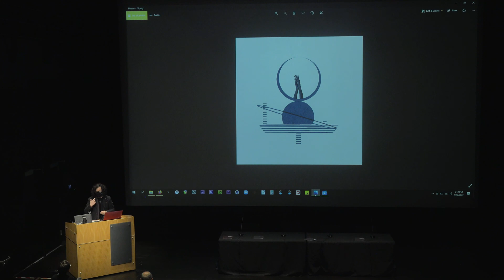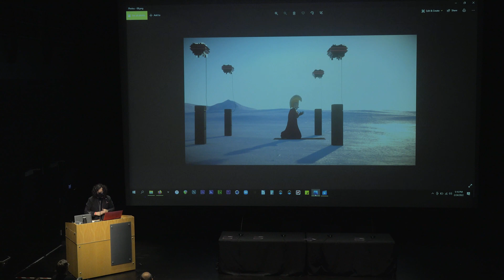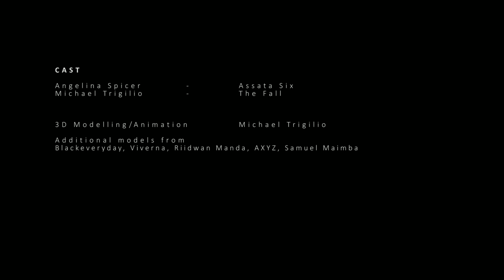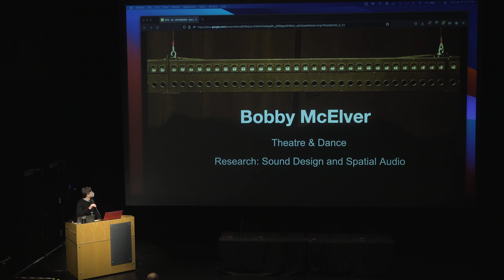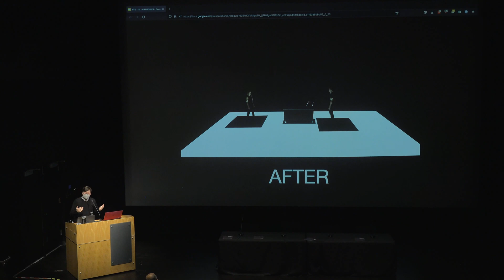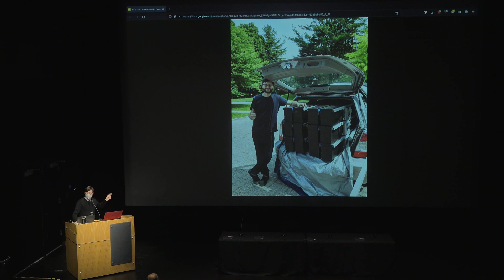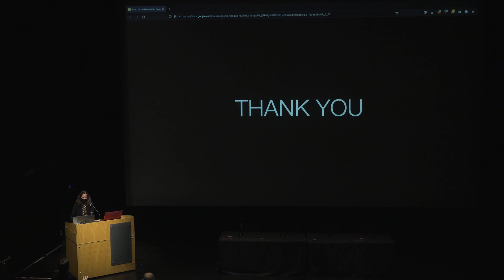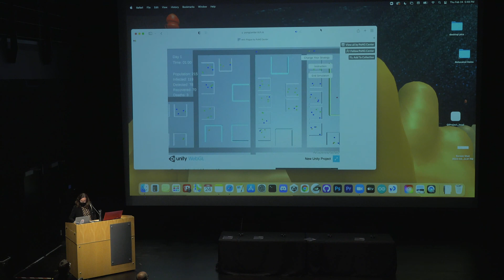LIVE - Gallery QI - ANTIBODIES - Opening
Gallery QI - ANTIBODIES
Michael Trigilio, Bobby McElver, Trish Stone, and Shahrokh Yadegari

Gallery QI, Qualcomm Institute
UC San Diego

The antibody resists the pathogen, the virus, the infection. What we describe as viral, as pathological, can include living organisms, language, dogma, and minds. What deﬁnes a body? The body of the planet, the body of the nation-state, the body-politic, the human body, the viral body, the body of evidence, the data body, the wrong body, the perfect body. The ANTIBODIES exhibit brings together explorations in sound, image, and science that obliquely orbit questions of the body, the virus, and the resistance.

Trigilio and McElver, collaborating for the ﬁrst time, have designed a video and sound installation for the QI Gallery. The installation consists of a large video projection by Trigilio, an 8-minute single-channel video, Verse One for the Ten Grounded Stacks, from his recent body of work (Unmake the Uncosmos, Ecstatic). Working with sound-design and original music from Trigilio, McElver is mixing and spatializing the sound in the gallery, utilizing his own 64-channel wave ﬁeld synthesis technology.

Stone and QI Learning Academy 2019 students Sijie Liu, Yixing Wang, Hainan Xion created Anti-Plague, a game made in Unity, as a critical response to the popular game Plague, the goal of which was to spread a virus worldwide. The project is based on scientiﬁc data and simulates the eﬀectiveness of social distancing, stay at home orders, and mask wearing at varying populations and timeframes. The game will be displayed in the front hallway of QI as well as playable

As part of the gallery event on February 24, Yadegari presents his musical performance Music for Courtyard, an original work designed for the courtyard in front of Atkinson Hall.